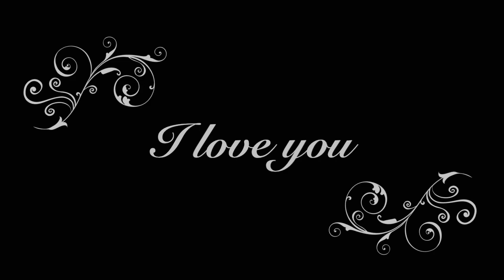Maddie and Cal Maddox - Wildest dreams (Sweet Magnolias)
Hi guys,
Also am I the only one who just adores these two? I've just watched the show like everyone else and I could stop watching to see where these two are going. If you've watched the first season completely I hope that there will be another start of the second season for these two and also for the cliffhanger that there was at the end.

I feel like Maddie and coach Maddox are like teenagers with their love story and their secrets for the rest. Fun fact coach Maddox was a former professional baseball player and Joanna García, aka Maddie, is married to a former professional baseball player, Nick Swisher, who retired in February 2017 after playing his last season for the Yankees. a coincedence?

Couple: Maddie Townsend & Cal Maddox
Serie: Sweet Magnolias
Song: Wildest dreams - Taylor Swift